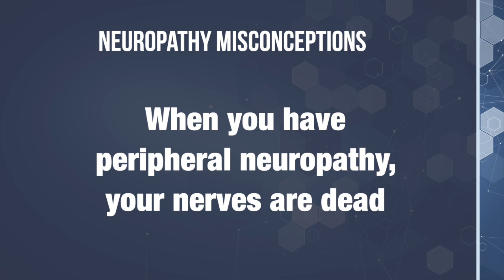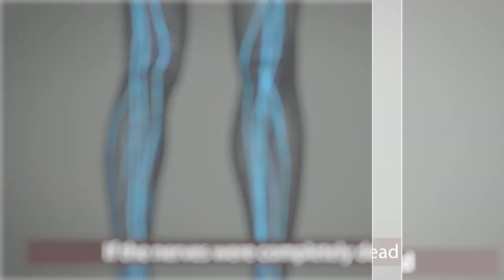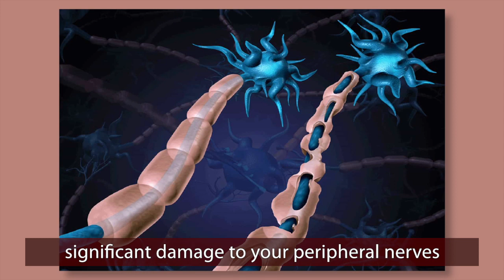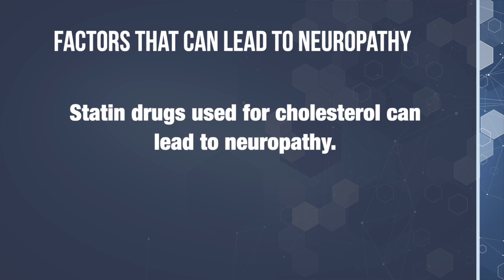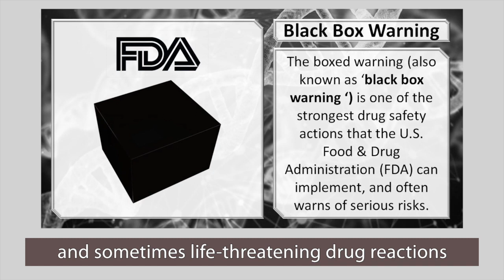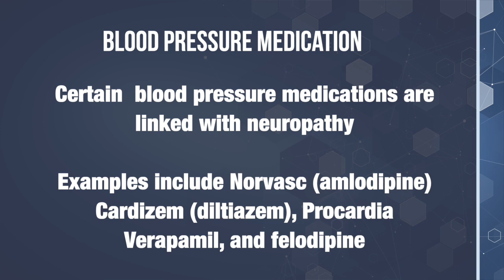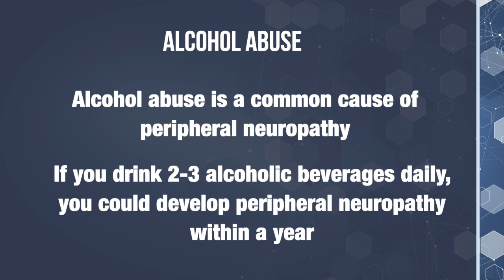Peripheral Neuropathy Truth Revealed Part 3 - The Nerve Doctors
Peripheral Neuropathy Truth Revealed Part 3 - Learn all about the causes and treatment for peripheral neuropathy.  In part 3 of this 3-part series, Dr. Valerie Monteiro discusses the misconceptions about peripheral neuropathy.

Neuropathy Misconception 1:
When you have peripheral neuropathy, your nerves are dead.
This is inaccurate.  Your nerves are not dead, and they are not beyond being repaired

Neuropathy Misconception 2:
Peripheral neuropathy is always caused by diabetes.
In reality, 2/3 of neuropathy sufferers do not have diabetes.  Pre-diabetes, chemotherapy, medications and alcohol abuse can all cause peripheral neuropathy.  Idiopathic peripheral neuropathy is where your neuropathy has no know cause.

Talk to one of our leading neuropathy specialists, Dr. Coppola or Dr. Monteiro, today and get the help you need.

Dr. Monteiro and Dr. Coppola are the co-authors of the book Defeat Neuropathy Now … In Spite of Your Doctor. This book gives the reader an “Eye-Opening” look into why medications and traditional therapies leave most neuropathy sufferers stuck in misery without hope. This book is a survival manual for anyone suffering with neuropathy dispelling myths and outlining proven treatments based on the most current research on reversing neuropathy. Get your copy today at: